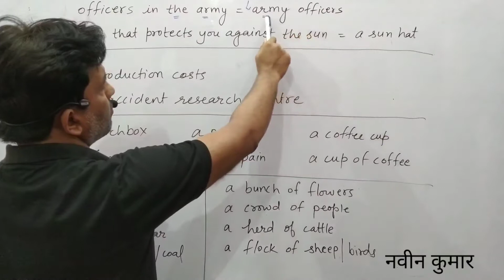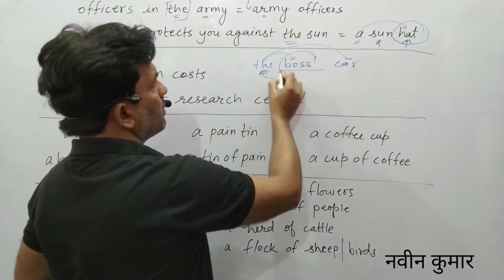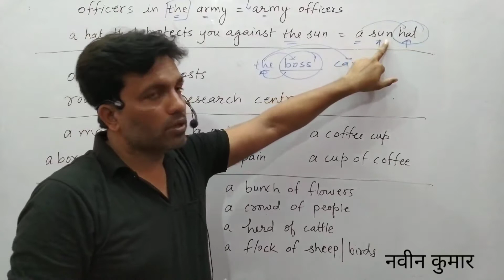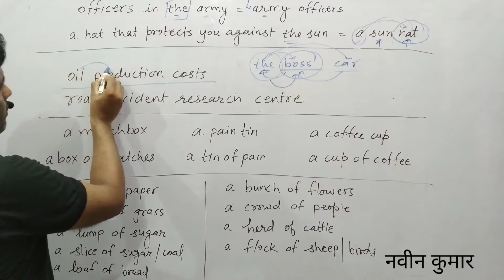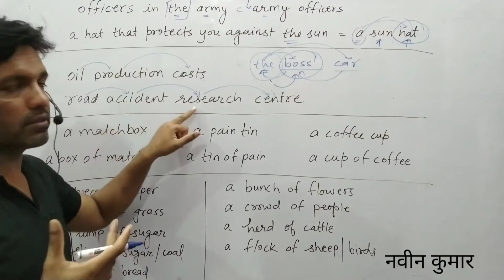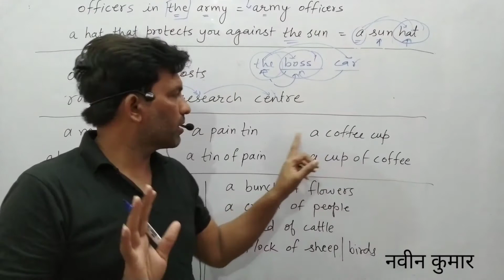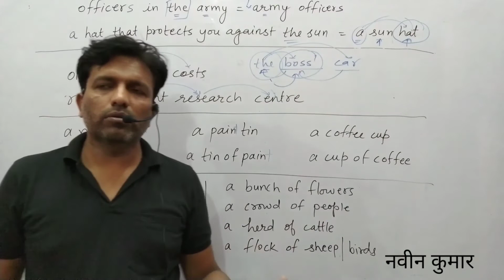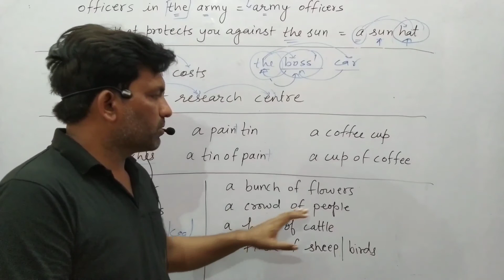Advanced classification of nouns- noun + noun